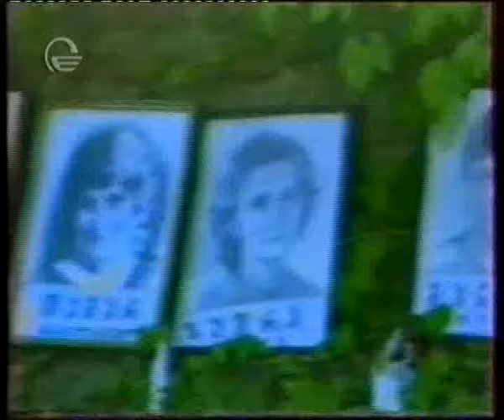9 აპრილის ისტორიული კადრები, რომელიც ყველა ქართველმა უნდა ნახოს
ტრაგედიამ, რომელმაც 25 წლის წინ შეძრა საქართველო, საფუძველი ჩაუყარა ჩვენი ქვეყნის დამოუკიდებლობას. ამის მიუხედავად, თითქმის მეოთხედი საუკუნის შემდეგაც 9 აპრილი  საზოგადოებისთვის ერთ-ერთ  მძიმედ გასახსენებელი და შესაფასებელი თარიღია. დღემდე, პასუხგაუცემელია შეკითხვა - შეიძლებოდა თუ არა ამ ტრაგედიის თავიდან აცილება და რატომ არ გაითვალისწინეს აქციის მონაწილეებმა პატრიარქის მოწოდება.